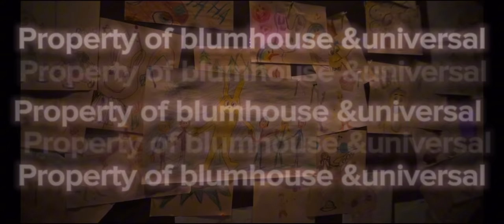Five Nights at Freddy’s 8-bit FNAF MOVIE INTRO ￼